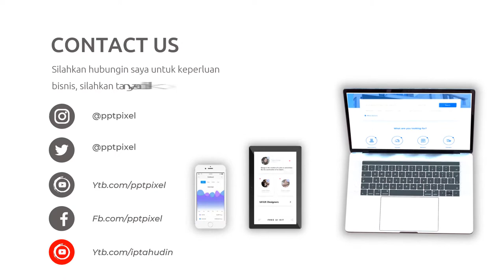Video Promosi Fashion, Wanita, Perempuan, Terbaik, Elegan, Modern, Simple, Trendy, Terkini, Menarik,